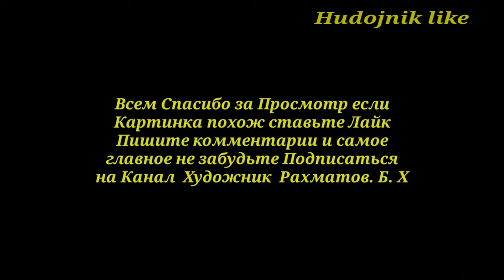АНВАРЖОН ОХУНОВ НИ ОДДИЙ КОРА КАЛАМДА ЧИЗИЛГАН СУРАТИ /ANVARJON OXUNOV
АССАЛОМУ АЛАЙКУМ ХУРМАТЛИ АЗАИЗ ОБУНАЧИЛАР КАНАЛИМГА ХУШ КЙЛИБСИЗЛАР ИЛТИМОС 🙏🙏🙏🙏🙏
ОБУНА БУЛМАГАНЛАР ОБУНА БУЛИНГЛАР И УЗ ФИКРИНГИЗНИ КОМЕНТАРИЯ ГА ЁЗИБ КОЛДИРИНГЛАР ЯНА КИМНИГ СУРАТИНИ ЧИЗСАМ БУЛАДИ ОЛДИНДАН КАТТА КАТТА🙏🙏🙏🙏🙏🙏🙏🙏🙏